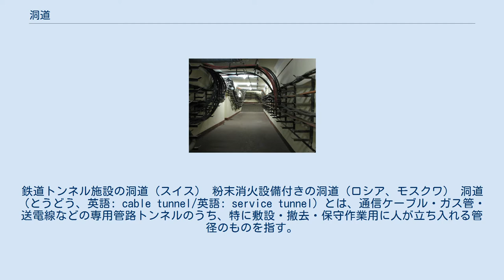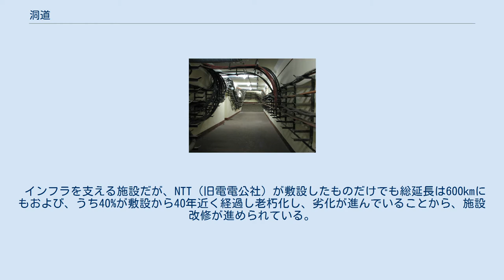洞道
鉄道トンネル施設の洞道（スイス） 粉末消火設備付きの洞道（ロシア、モスクワ） 洞道（とうどう、英語: cable tunnel/英語: service tunnel）とは、通信ケーブル・ガス管・送電線などの専用管路トンネルのうち、特に敷設・撤去・保守作業用に人が立ち入れる管径のものを指す。
常用漢字表外の訓読みのため、とう道との表記も一般的。
 1925年、東京都中央区に開削式で作られた電信用通信線管が日本で最初期の洞道とされている。
地上に影響を与えないシールド工法式としては1963年に東京都港区白金に作られた電話線用管が最初とされている。
 インフラを支える施設だが、NTT（旧電電公社）が敷設したものだけでも総延長は600kmにもおよび、うち40%が敷設から40年近く経過し老朽化し、劣化が進んでいることから、施設改修が進められている。
 ^ 「どうどう」とも。
洞道(トウドウ)とは - コトバンク ^ 洞道の英語・英訳 - 英和辞典・和英辞典 Weblio辞書 ^ 1984年11月12日に東京都世田谷区三軒茶屋の世田谷電話局で発生した洞道内火災。
消し忘れた工事用トーチランプが引火し、10時間近く延焼。
世田谷局収容の固定電話約9万回線が不通になり三菱銀行ではオンラインシステムが全面的に停止するなど、完全復旧までに9日間を要した。